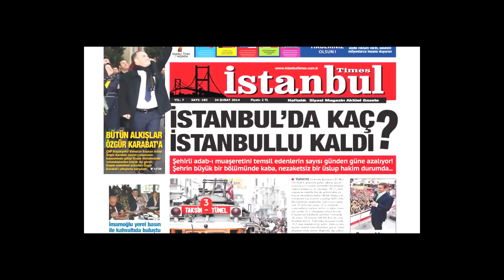KADIN OYUM AŞKIMA DEDİ (KARTAL)